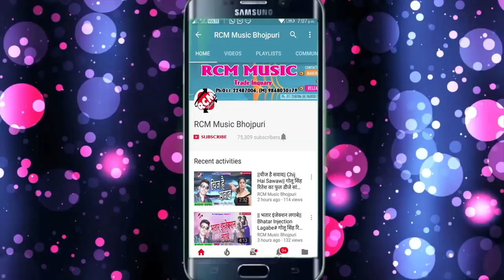अरविन्द यादव कल्लु का 2018 का सबसे बड़ा पारिवारिक वीडियो ||सुन रे सजनवा लागे न मनवा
Title: Sun Re Sajanwa Lage Na Manma
Singer: Arvind Yadav Kallu
Lable: RCM Music
Lyrics: Arvind Yadav
Video Director:
DOP: